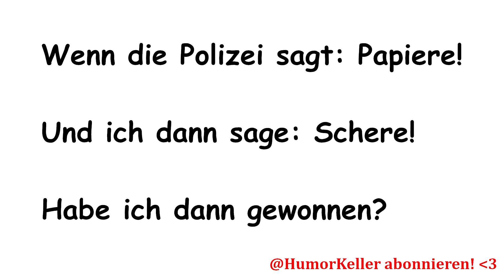Idiot von Polizei angehalten! | HumorKeller Guter Witz 55 (2023)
Im Kindergarten stehengeblieben. Wie er wohl seinen Führerschein bekam?

Hier nochmal der ganze Witz zum Mitschreiben:

Wenn die Polizei sagt: Papiere!

Und ich dann sage: Schere!

Habe ich dann gewonnen?